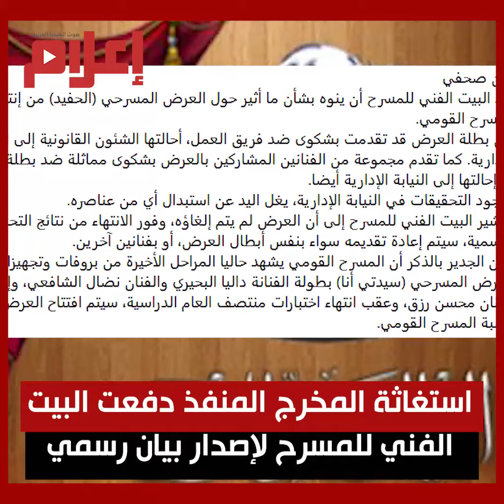صفعت ممثلة شابة والمخرج لم ينجو من غضبها.. تفاصيل أزمة لوسي وأبطال مسرحية "الحفيد"